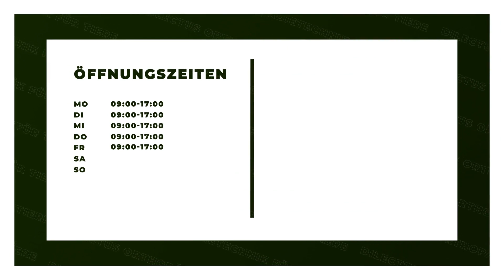DILECTUS Orthopädietechnik für Tiere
DILECTUS Orthopädietechnik für Tiere in Moers: Erfahre mehr über uns in diesem überblicksartigen Imagefilm. Finde heraus, wie du mit uns in Kontakt treten kannst, wann wir für dich geöffnet haben oder verschaffe dir einige Eindrücke unseres Betriebs. oder auf unserem SELLWERK Profil